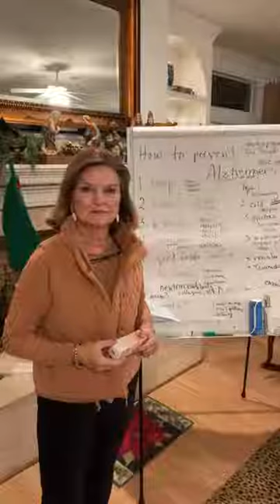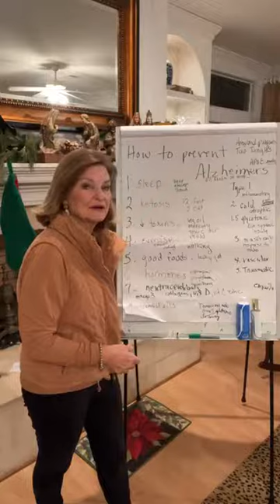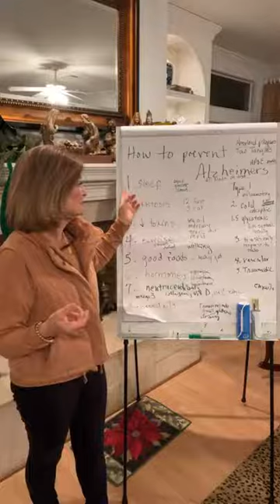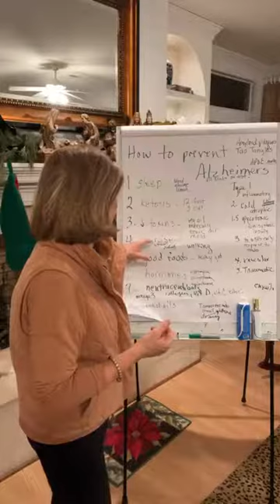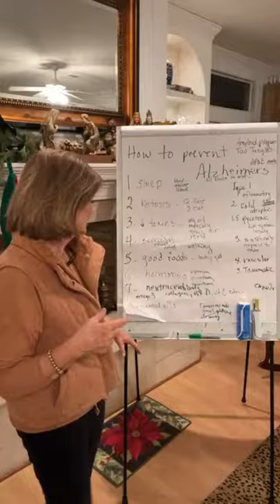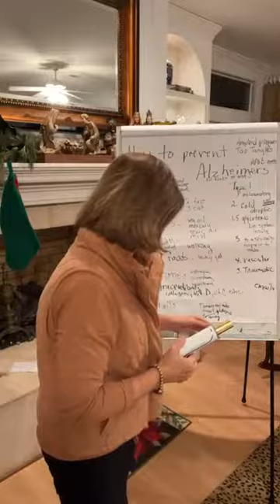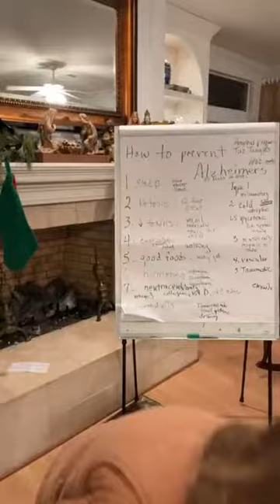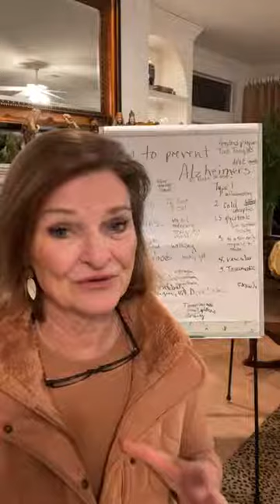How to prevent Alzheimer's with these 7 tips to get started.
Knowing how to prevent Alzheimer's is the most important thing you can know. It's really not hard but most people don't think there is anything that can be done and that's just not TRUE!